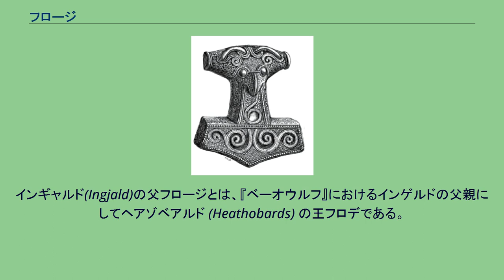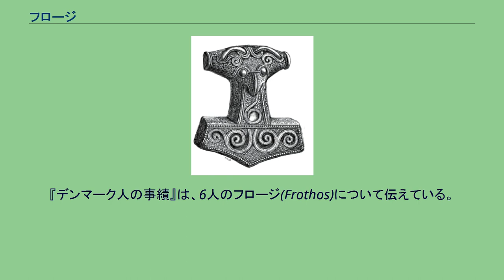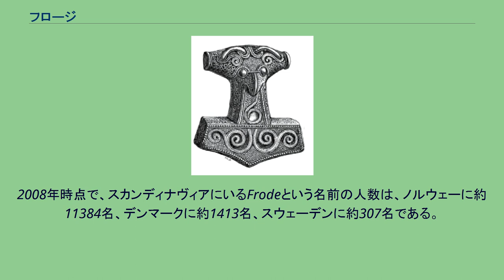フロージ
フロージ（古ノルド語:Fróði、古英語:Frōda）とは、様々な文献に見られる伝説的なデンマークの王の名である。
例えば『ベーオウルフ』、スノッリ・ストゥルルソン著『散文のエッダ』『ユングリング家のサガ』、サクソ・グラマティクス著『デンマーク人の事績』、そして『グロッティの歌』などに見られる。
中高ドイツ語の叙事詩『ラーベンシュラフト (Rabenschlacht) 』にも、デンマーク王がこの名前で端役として登場する。
この称号は恐らく北欧の神フレイに由来するエポニムである。
日本語ではフロジ、フロディ、フロデなどの表記ゆれがある。
『グロッティの歌』に登場するフロージは、フリズレイヴ(Fridleif)の息子であると言われている。
『ユングリング家のサガ』第11章によれば、彼が所有する蜜酒の樽の中に、親しくしていたスウェーデンのフィヨルニル王が転落し、溺死している。
スノッリ・ストゥルルソンは『散文のエッダ』第二部『詩語法』においてこのフロージが皇帝アウグストゥスと同時代の人でありキリストがこの頃誕生したと記した上で、フロージ治世の平和について解説している。
アイスランド語のこの文献は、このフロージを非常に早い時期のデンマークの王だとしているが、『デンマーク人の事績』（5巻目）においてサクソは、フロージをその統治者の血統の中では遅い時期の人だ説明している。
しかしサクソも、アウグストゥスと年代的には同時期であることを考慮し、キリスト誕生にも言及している。
『ユングリング家のサガ』第25章と『デンマーク人の事績』によれば、フロージはハルフダン(Halfdan)の父であった。
『ユングリング家のサガ』では父はダン王とし、フロージが〈高慢の〉または〈温和の〉と呼ばれていたことを伝えている。
彼は5世紀か6世紀に生きていたとされる。
後に『ユングリング家のサガ』第26章においてスウェーデンの王エギルが奴隷のトゥンニ（またはチュンニ）を倒すのを助けた〈勇敢なフロージ〉と同じ王と考える人もいる。
エギルはデンマークへの貢納はしなかったが半年ごとに贈り物をしていた。
しかし続く第27章では彼の息子オーッタル（またはオッタル。(Ohthere)）はフロージと不仲であり貢納を断ったことから、デンマークとスウェーデンの間に争いが起こった。
インギャルド(Ingjald)の父フロージとは、『ベーオウルフ』におけるインゲルドの父親にしてヘアゾベアルド (Heathobards) の王フロデである。
ヘアドバルゾ族の存在は古代北欧語のテキストでは無視された。
このフロージはヘアゾベアルド人とデネ人の間にある遠大な敵意を持つハルフダンの兄としてたまに登場し、ハルフダンとフロージという兄弟間の家族内遺恨に発展する。
フロージはハルフダンを殺害し、彼はハルフダンの息子ハルガとフロースガールによって殺される。
サクソ・グラマティクスは、このフロージを非常に後期の伝説的な王に設定している。
サクソはこの遺恨話に幾つか触れているが、ハルフダンとの関係は一切出てこない。
代わりにサクソは、このフロージがサクソン人によって殺されたことやその方法、遺恨を解消させるため彼の息子インゲルドとサクソンの王女が政略結婚したものの叙事詩『ベーオウルフ』にある予言と同様それが失敗に終ったこと等に言及している。
『デンマーク人の事績』は、6人のフロージ(Frothos)について伝えている。
Fróðiの表記は、アイスランド語やフェロー語では今も使われており、そしてFrothoやFrodoとラテン語化されて現れる。
この名前の表記は、J・R・R・トールキンによる『指輪物語』の主要登場人物（邦訳作中ではフロド）の名で使用されている。
他の英語化された表記にはFrode、Fródi、Fróthi、Frodhiがある。
デンマーク語、ノルウェー語、スウェーデン語での表記はFrodeである。
名前の意味は「利口、博識、賢明」といったものである。
2008年時点で、スカンディナヴィアにいるFrodeという名前の人数は、ノルウェーに約11384名、デンマークに約1413名、スウェーデンに約307名である。